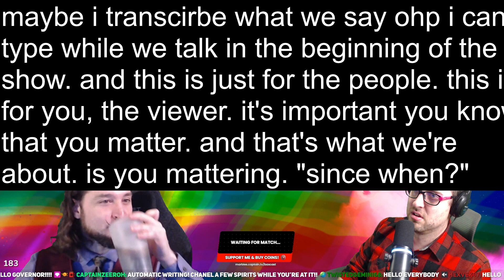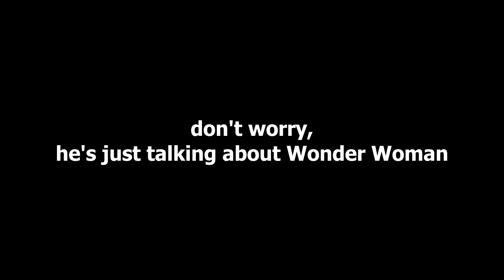Record Hunters 066 (Marbles On Stream)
Every Monday @ 7pm ET

Join baXcast and ShensTV for world record breaking attempts on a wide variety of community and studio maps!